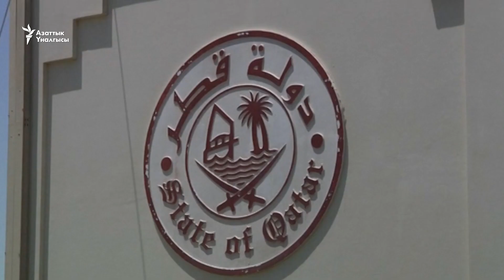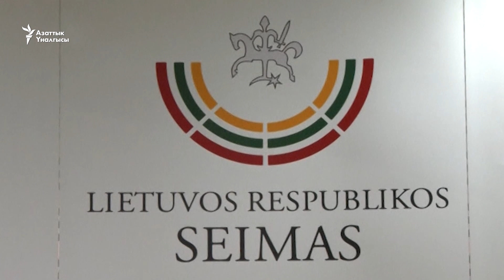Миграция кылмыштары азайды дейт Москва | БүгүнАзаттыкта дүйнө жаңылыктары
- Туристтерге кол салгандар жазаланды;
- Москва мэри: миграция кылмыштары азайды;
- Швейцарияда уйлар үчүн референдум өтөт;
- АКШда сот президенттин чечимин жокко чыгарды.